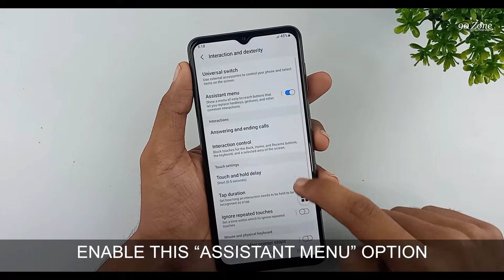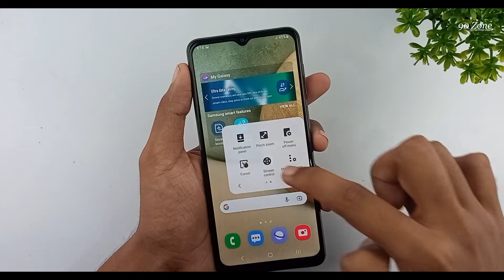How To Enable Assistant Menu Icon Easy To Use Mobile - Samsung Galaxy A12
Tags -

a12,
a12 samsung,
a12 samsung review,
a12 screenshot,
a12 samsung screenshot,
samsung a12,
samsung a12 review,
samsung a12 screenshot,
samsung a12 screen recorder,
samsung a12 tips and tricks english,
samsung a12 tips and tricks in tamil,
samsung a12 tips and tricks in hindi,
samsung a12 reset kaise kare,
a12 tips and tricks,
tips and tricks,
samsung,
kaise kare,
how to,